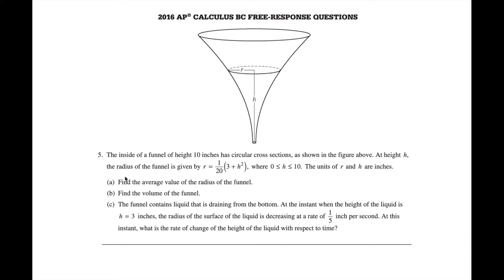Solving an AP Calculus BC FRQ #3: Average Value, Volume by Revolutions, Related Rates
In this video we'll be working through a pretty diverse AP Calc BC FRQ (2016 Exam Question #5): This one covers Average Value, Volume by Revolutions, and a little bit of related rates.

0:00 Intro
1:17: Part A (Average Value)
5:19: Part B (Volume by Revolutions)
11:36: Part C (Diluted Related Rates)